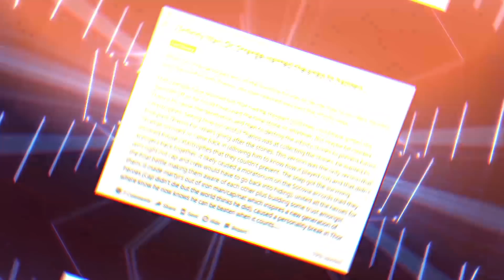Doctor Strange Could've Prevented The Snap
Could Doctor Strange Have Stopped Thanos From Causing Chaos In Marvel Avengers Infinity War And Endgame?

Doctor Strange might have a bit of an ego and he’s definitely not the easiest guy to be around, but at the end of the day, he’s a superhero and, as a superhero, he needs to make some tough decision every now and then. You know, like deciding not to stop Thanos from collecting all 6 Infinity Stones and wiping out half of all life in the universe. Yup, it turns out that Doctor Strange could’ve prevented the snap and we’ll let you know how.

Why do we think Doctor Strange could’ve prevented the decimation? Well, in Avengers: Infinity War, our heroes came so close to taking the Infinity Gauntlet off of Thanos while Doctor Strange was using the Time Stone to look into the future. If he was helping our heroes out instead of looking into the future, there’s a good chance the gauntlet would’ve came off the Mad Titan, but that wasn’t part of his master plan. In only one of the 14,000,605 futures Doctor Strange looked at were out heroes victorious and, in that future, Thanos had to cause the decimation and he had to snap his fingers a second time to destroy all the Infinity Stones, and we’ll tell you why.

We’ll dive much deeper into the theory than that so enjoy the video, let us know if you think this theory is legit in the comments section below and don’t forget to subscribe to CBR for more MCU content.